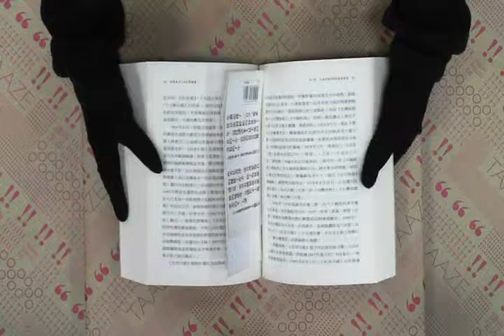TAAZE｜政媒角力下的台灣報業 二手書書況 9789866789816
TAAZE｜讀冊生活網路書店「政媒角力下的台灣報業」，找二手書請至